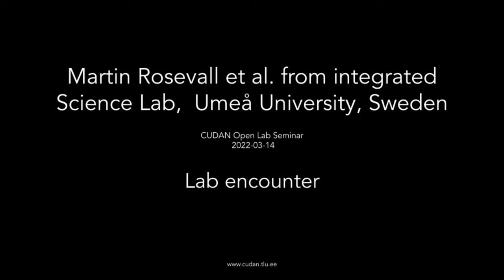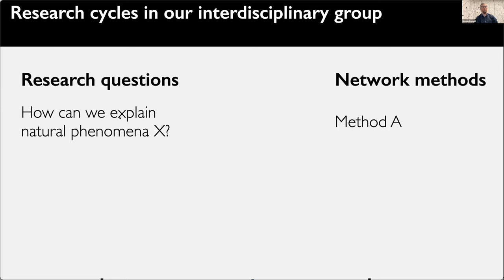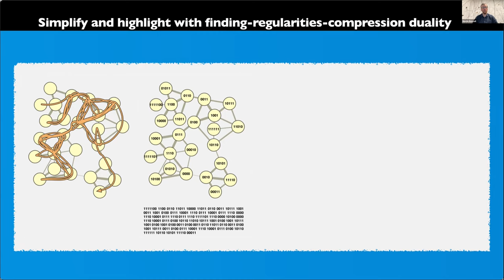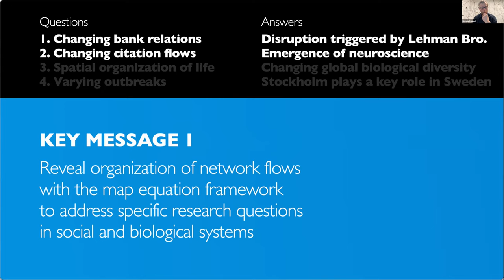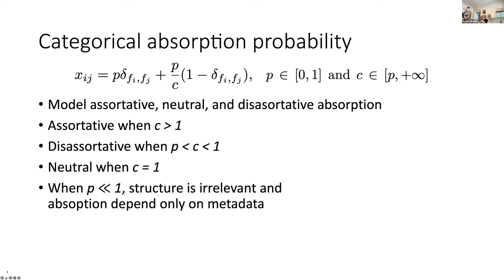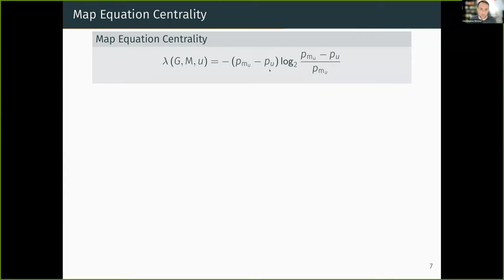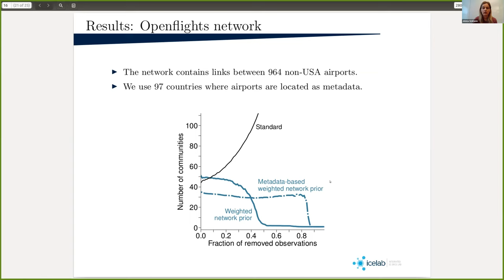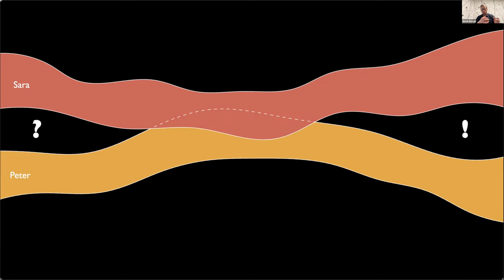Lab encouter with Martin Rosvall et al. from the Integrated Science Lab of Umeå University